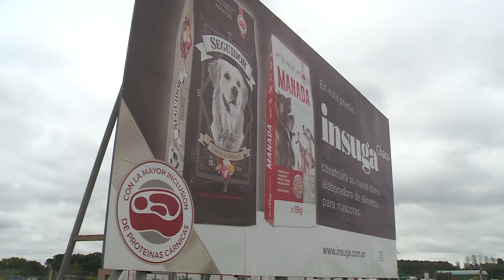¡Adelantos del nuevo programa!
Los esperamos en la próxima edición, que realizaremos desde el Parque Industrial de Paraná a modo de segunda parte de nuestra recorrida especial. ¡Nos vemos!